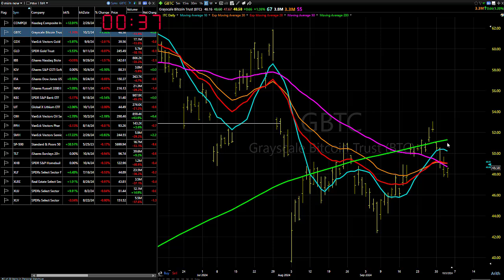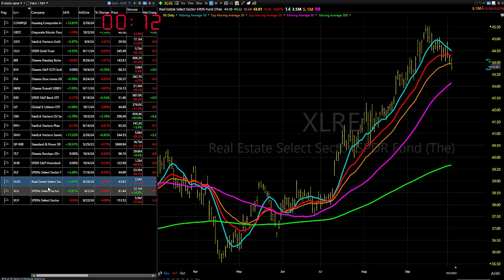10/04/24 Still A Tale Of Two Markets-So Do These Two Things: Dave Landry's Market In A Minute